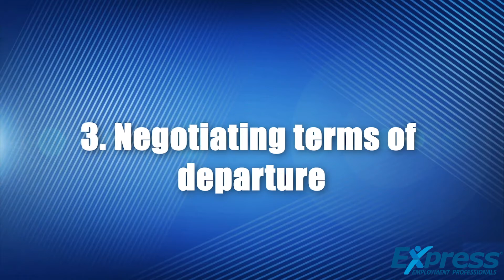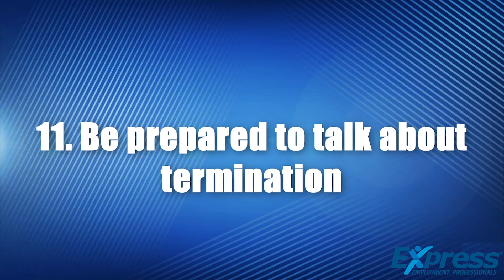Job Seeker Journey - Recently Fired or Let Go? Do This Before Applying for Your Next Job!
Have you been fired from your job or unexpectedly let go? Are you starting the search for your next role? Finding a job is never easy, especially when your confidence has been shaken. Make sure you check out this video to not miss any of the crucial steps! Over the course of this web series, we will cover all the critical steps along the job journey, providing insight into what you should consider when looking for your next role. In today’s video, we will expand on the first step, determining your needs. This step is crucial in setting you up to be successful in your job search and set you on the right path to your next role. Additionally we will cover what some companies and hiring managers consider when hiring someone who is reentering the job market, and what to do to overcome some obstacles you may face. Don’t forget to check out the previous videos, and tune in on Thursdays for our latest video!